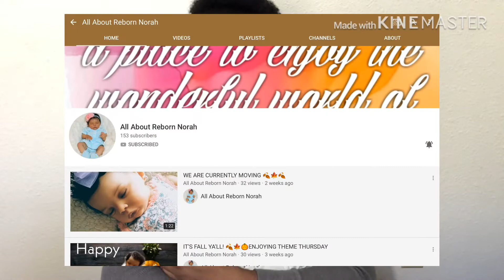732-Reborn💫Magic Tag ~ RebornLoveIsReal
Hey Everyone!!!…I discovered a dolly channel here on YouTube that I am binge👀watching, and she created this fun tag that I wanted to participate in🤗🤗🤗...All About Reborn Norah...so please go check her out if you haven’t already, she has 2 beautiful babies😍😍😍...feel free to participate in the tag🏷 and just have fun😉...Thanks so much for watching, liking, commenting and subscribing...

You can also find her on Instagram @allaboutnorah
Tag🏷Questions
1. Would I give up my reborn baby for a different one?
2. What feelings do my reborn babies give me?
3. Why am I so passionate about my reborn babies?
4. With multiple babies, do I feel the same about all of them?
5. If I had to use one word to describe my reborn babies, what would it be?
6. What toy, lovey or blanket do my reborn babies always have?
7. If I had to pack up my reborn babies for 3 months, what would be my go to hobby?